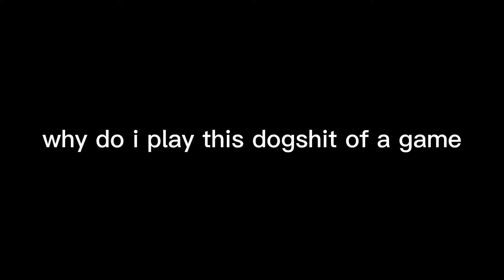combat warriors shenanigans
Friends:
none lmao